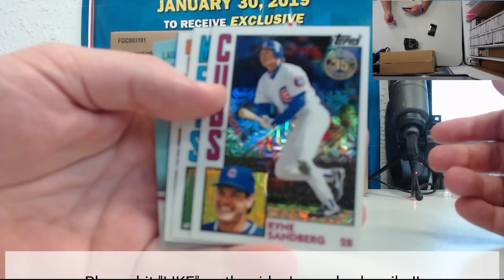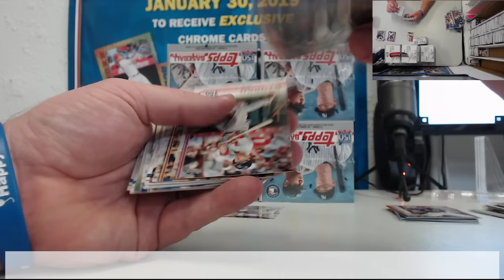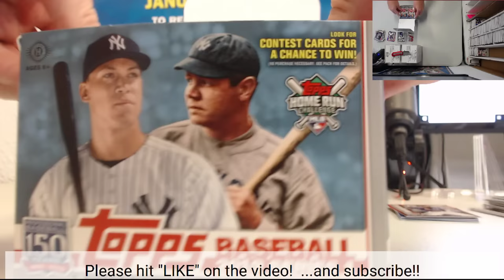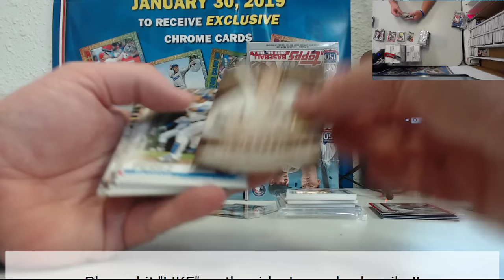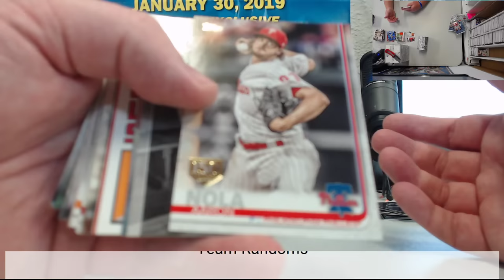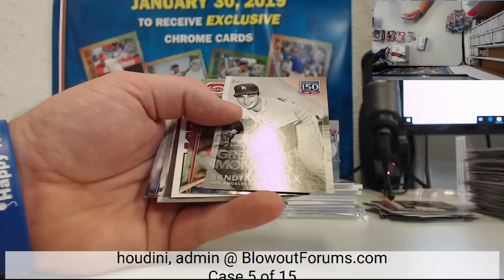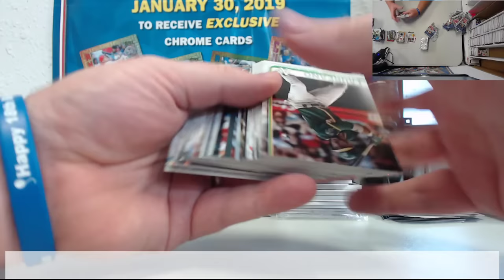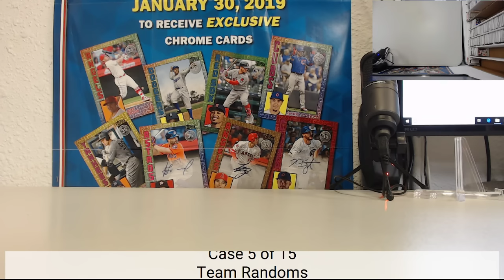2019 Topps Series 1 Baseball Jumbo Case 6